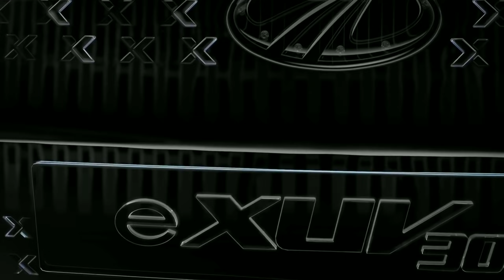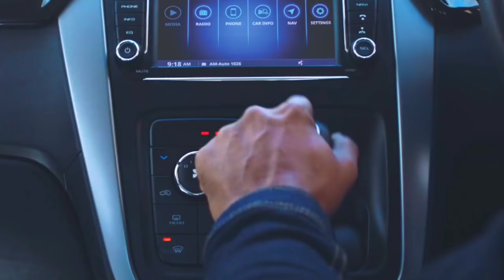लॉन्च हुई !! MAHINDRA XUV केवल 3.80 में ये देश की धाकड़ सस्ती 7-Seater SUV कार, 41Kmpl का माइलेज..🔥🔥🔥